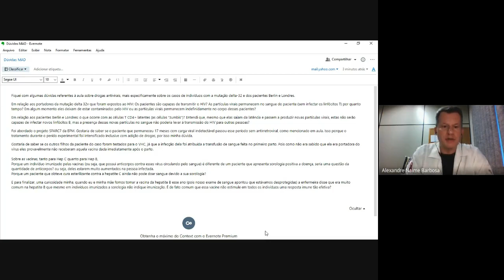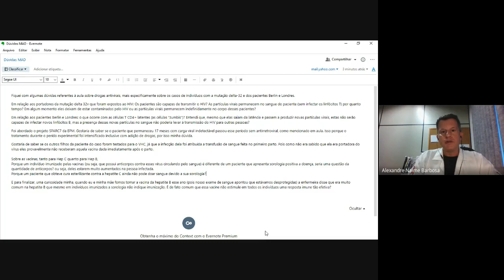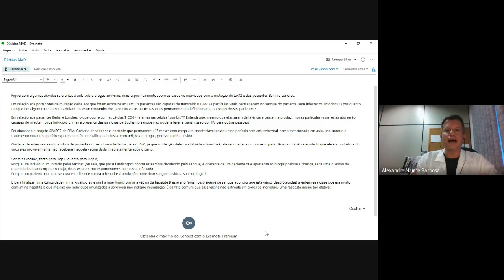Respostas para as Dúvidas do Módulo Agressão Defesa 2020 (Parte 1)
2º Med - Faculdade de Medicina da UNESP